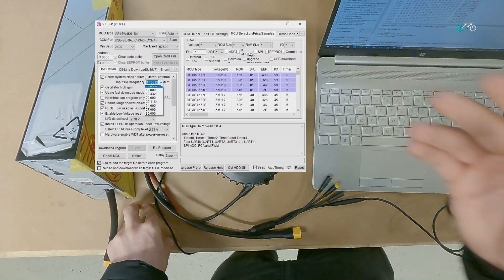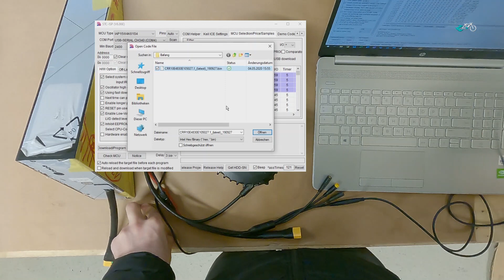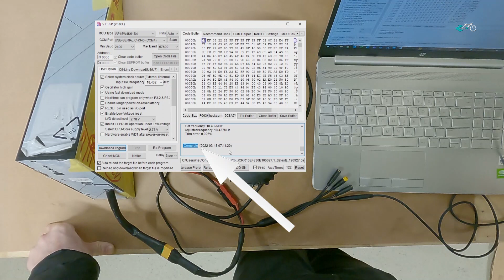Bafang BBSHD Firmwareupdate 52V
In diesem Video zeigen wir euch, wie ein Firmware-Update am Bafang BBSHD Mittelmotor vorgenommen wird. Dazu ist neben dem Motor, Akku, Hauptkabelbaum und Programmierkabel, auch ein Laptop/PC erforderlich. Die dafür notwendige Software ist nur für Windows verfügbar. Das Update ist sowohl für die 48V als auch 52V des BBSHD Motors verfügbar. Bei der 52V Version wird die max. zulässige Akkuspannug von 58,8V auf knapp über 59V angehoben. Dadurch wird der Fehler 07 (High Voltage Protection) bei einem minimal zu hoch geladenen 52V (14S) Akku (bspw. auf 58,9V) vermieden. Dieses Update (Software, Anleitung, Firmware-file) ist bei uns erhältlich.

In this video you can see, how to update the firmware of Bafang BBSHD motors. In addition to Motor, Battery, Main wiring harness and programming cable, a Laptop or PC is required. The necessary software is only available for Windows operating systems. The firmware-file is available for both 48V and 52V Bafang BBSHD systems. For 52V version, the max. battery voltage is raised from 58,8V to over 59V. This avoids the error 07 (High Voltage Protection) with a minimum too high charged 52V (14S) battery (for example 58,9V). This update-file (software, manual, firmware) is available from us.

Bei Fragen kannst du uns gerne kontaktieren.
► Tel.: 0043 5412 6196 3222